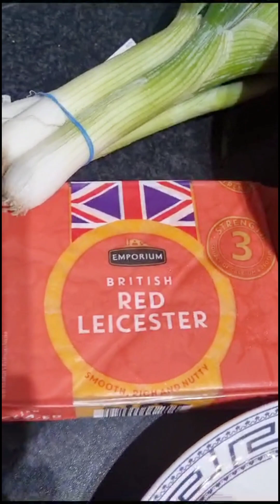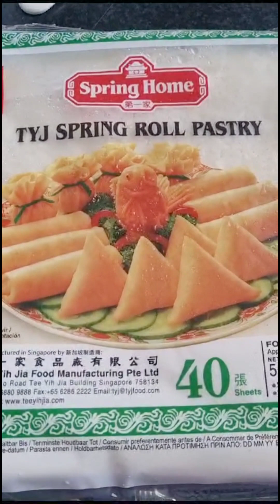Farah's Food Tutorial - Chicken Daal Karahi's Recipe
Chicken Daal Karahi's Recipe